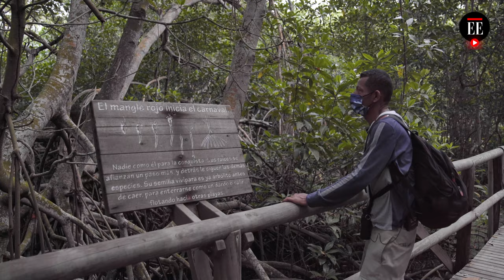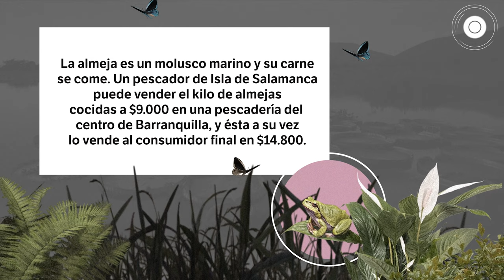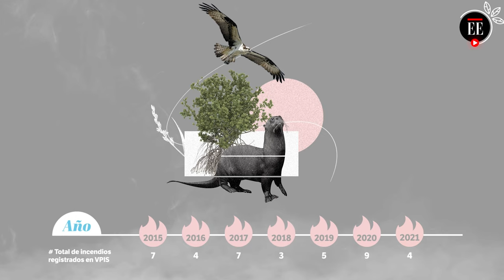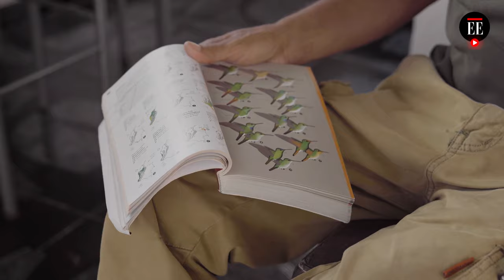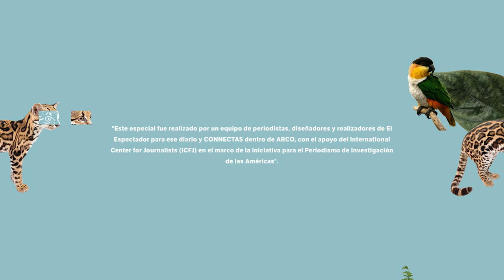Omar Gutiérrez, guardián de la isla de Salamanca | El Espectador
Omar Gutiérrez es uno de los guardianes del Vía Parque Isla de Salamanca, un ecosistema de manglar declarado sujeto de derechos el 18 de junio de 2020.